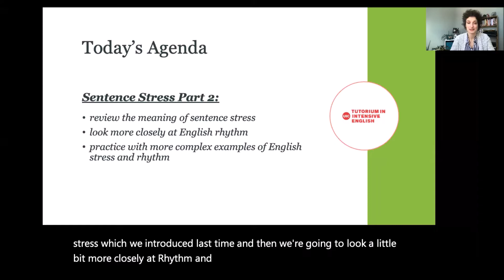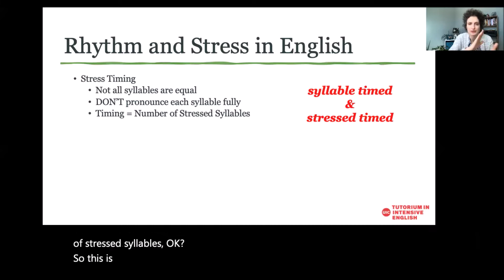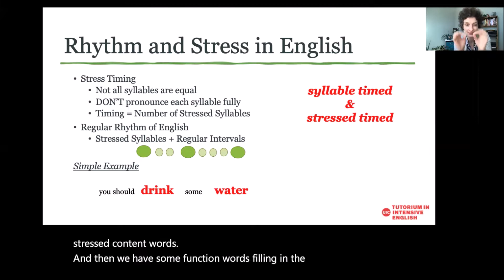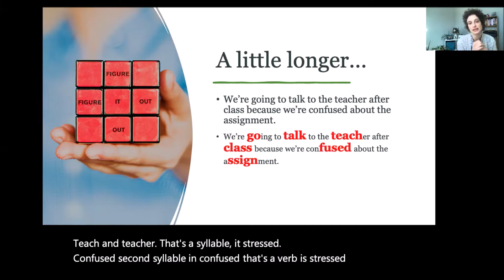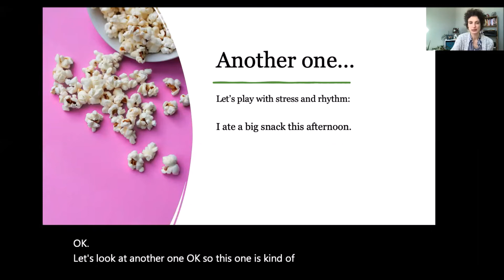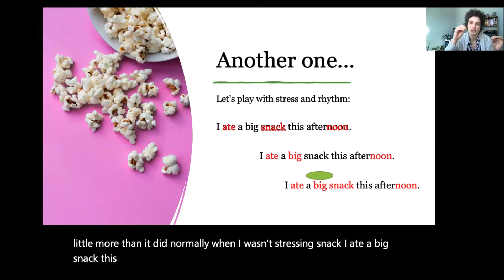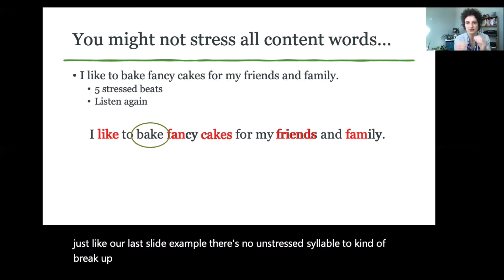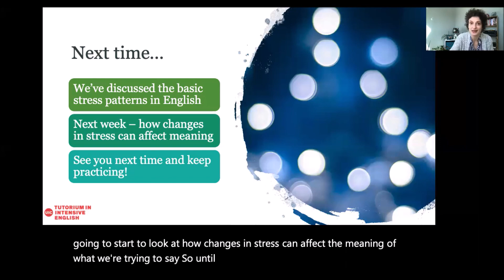Learn English with TIE: Sentence Stress Part 2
In this video, Katie gives a pronunciation lesson on sentence stress.

Katie has a Master's Degree in Linguistics/TESOL (Teaching English to Speakers of Other Languages) from the University of Illinois at Chicago. She has been teaching English since 2006 and has been teaching with the Tutorium in Intensive English since 2010.

The Tutorium in Intensive English is an English Language program at the University of Illinois at Chicago. Celebrating over 40 years of excellence. Come study with us!